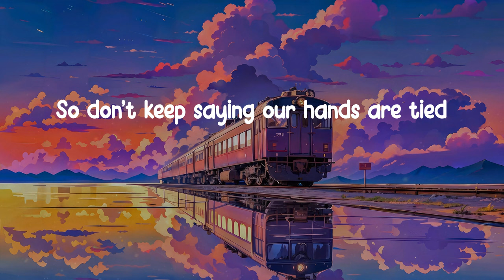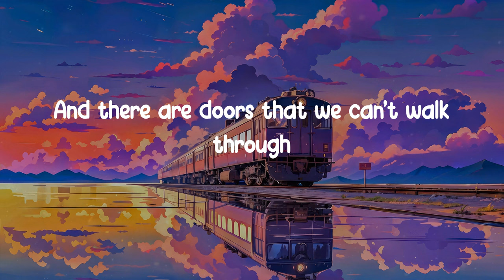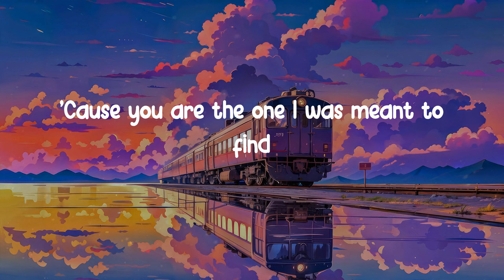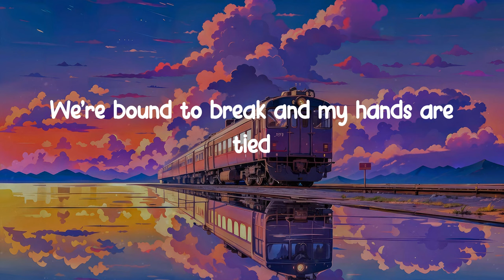𝐑𝐞𝐰𝐫𝐢𝐭𝐞 𝐓𝐡𝐞 𝐒𝐭𝐚𝐫𝐬 - 𝐉𝐚𝐦𝐞𝐬 𝐀𝐫𝐭𝐡𝐮𝐫 𝐟𝐭. 𝐀𝐧𝐧𝐞-𝐌𝐚𝐫𝐢𝐞 (𝐋𝐲𝐫𝐢𝐜 𝐕𝐢𝐝𝐞𝐨)